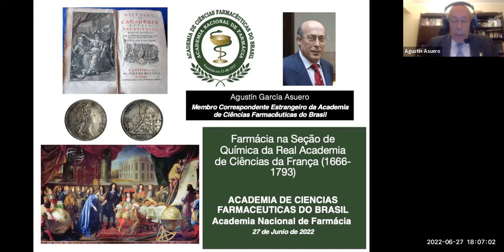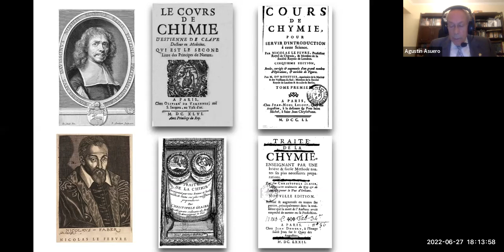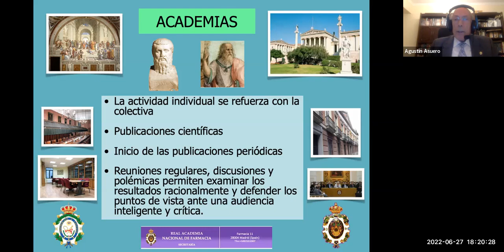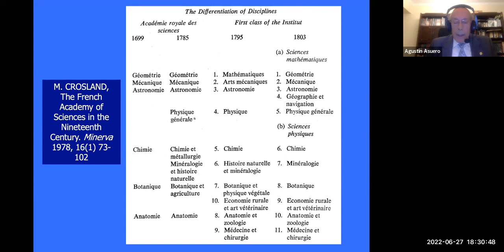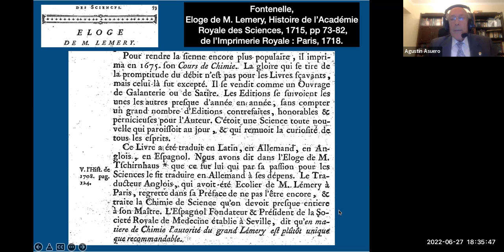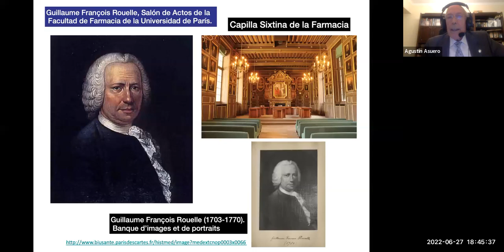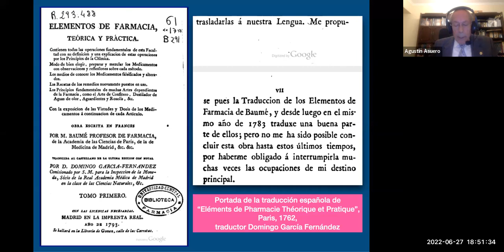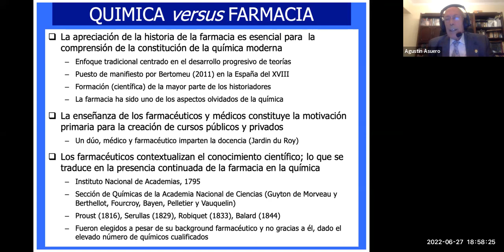PALESTRA - "FARMÁCIA NA SEÇÃO DE QUÍMICA DA REAL ACADEMIA DE CI"ÊNCIAS DA FRANÇA (1666-1793)"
PALESTRANTE : DR. AGUSTIN GARCIA ASUERO
PROFESSOR EMÉRITO DA FACULDADE DE FARMÁCIA DA UNIVERSIDADE DE SEVILHA, FELLOWSHIP OF THE ROYAL SOCIETY OF CHEMISTRY (FRSC), FAME AWARD UNIVERSITY OF SEVILLE IN HEALTH SCIENCES. MEMBRO CORRESPONDENTE ESTRANGEIRO DA ACADEMIA DE CIÊNCIAS FARMACÊUTICAS DO BRASIL

MODERADOR : ACADÊMICO PEDRO GONÇALVES DE OLIVEIRA
GRADUADO EM FARMÁCIA E BIOQUÍMICA PELA FACULDADE DE CIÊNCIAS FARMACÊUTICAS OSWALDO CRUZ - FCF-FOC (1992), COM DOUTORADO EM FÁRMACO E MEDICAMENTOS PELA FCF-USP (2002). POSSUI ESPECIALIZAÇÃO EM FITOTERAPIA PELO INSTITUTO BRASILEIRO DE ESTUDOS HOMEOPÁTICOS - IBEHE/UNAERP (1996), ESPECIALIZAÇÃO EM ECONOMIA E GESTÃO EM SAÚDE - CPES/UNIFESP (2002), ESPECIALIZAÇÃO EM CUIDADOS PALIATIVOS E TERAPIA DA DOR - PUC MINAS (2019) E APERFEIÇOAMENTO EM VIGILÂNCIA SANITÁRIA - ENSP/FIOCRUZ (2005) E INTERNATIONAL TRADER - ABRACOMEX (2011)